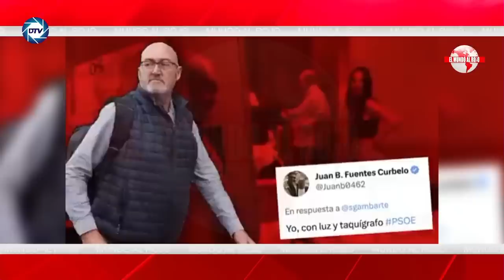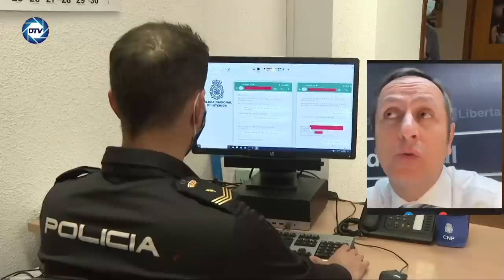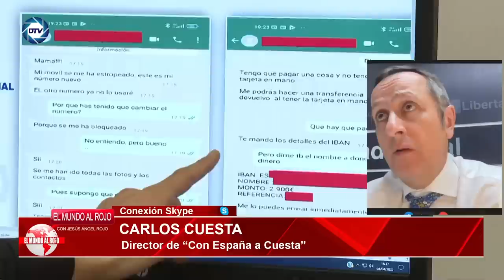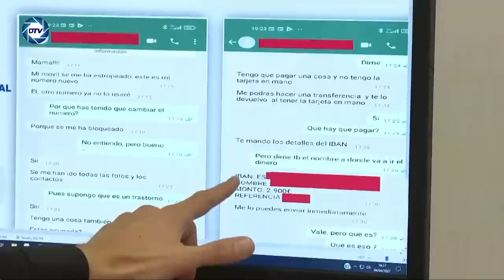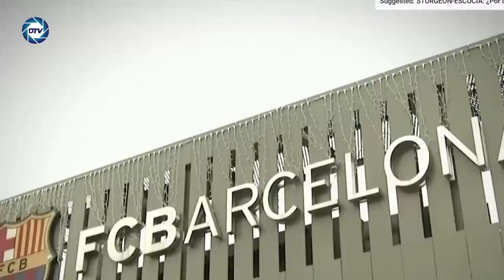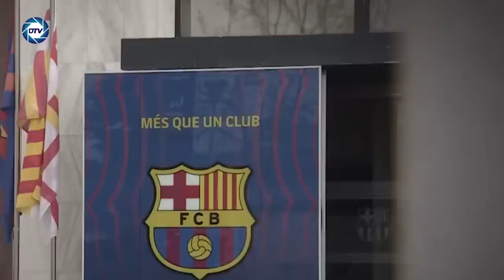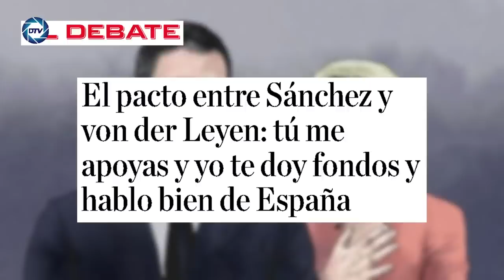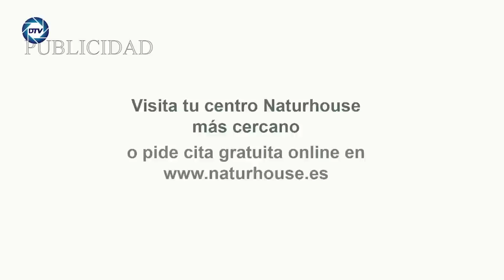🔴ENVIVO/EL MUNDO AL ROJO: CASO TITO BERNI la BOMBA de RELOJERÍA que expulsará a SÁNCHEZ de MONCLOA